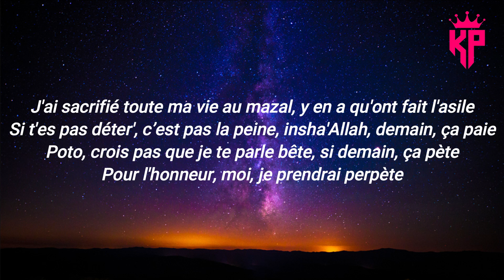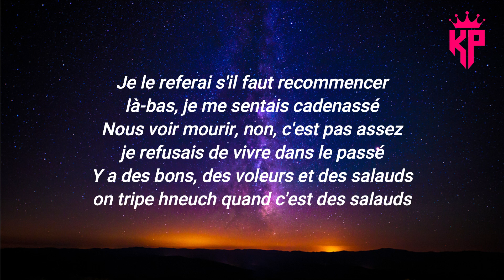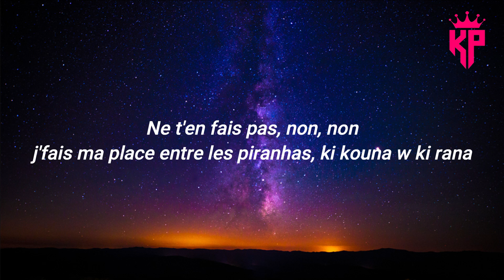Soolking - Sans visa ( Paroles/Lyrics ) 🎼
Merci beaucoup ! ❤️❤️❤️